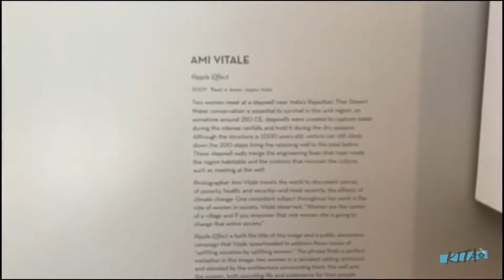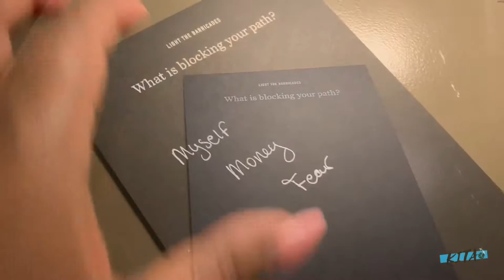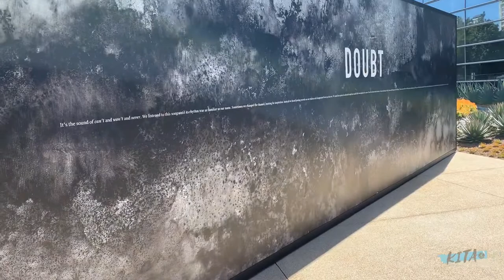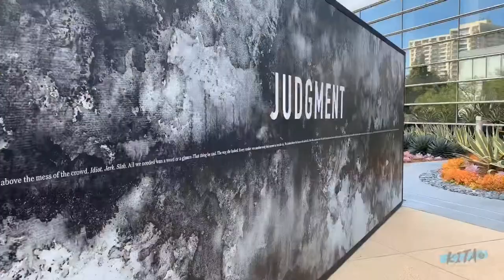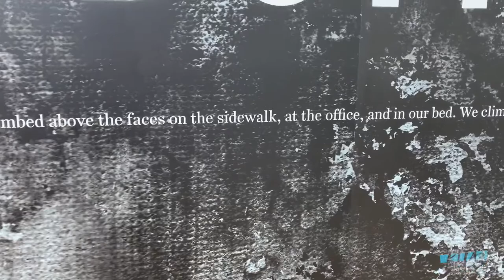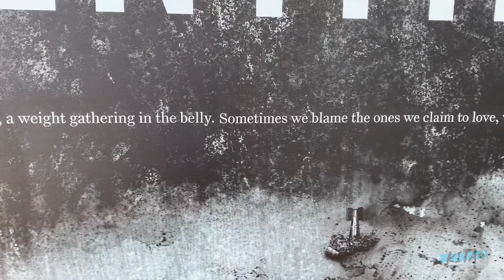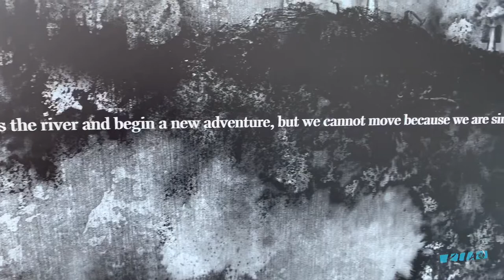Annenberg Space for Photography | Walls - Defend, Divide and the Divine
Join me as I see the newest exhibit at the Annenberg Space for Photography called Walls - Defend, Divide and the Divine.

This was a Los Angeles photography museum which closed permanently in June 2020 due to the pandemic.

Chapters:
Intro 0:00
Walls - Defend, Divide and the Divine 0:51
Outro 6:06